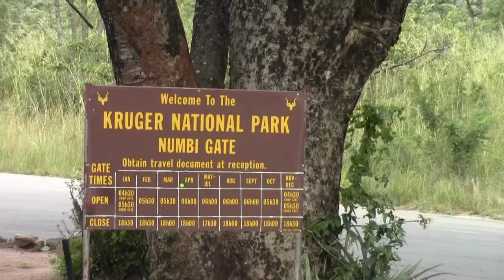Numbi gate sign. kruger National Park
I stayed at Nkambeni camp, inside Kruger National Park. And the gate we used was called Numbi gate. May 2017.